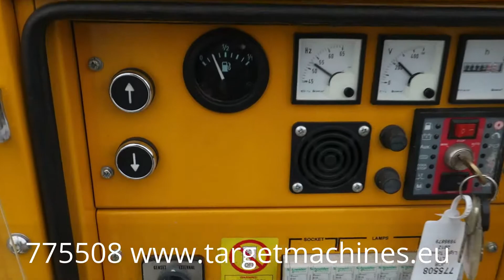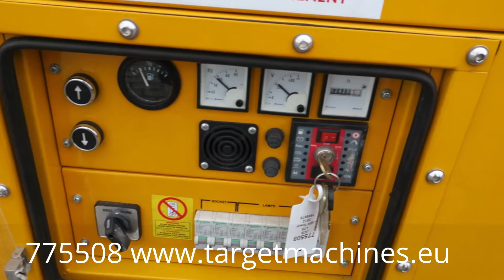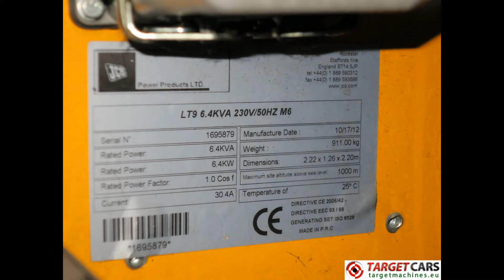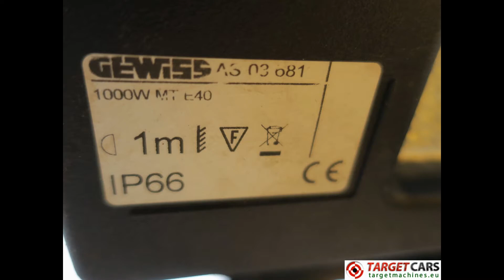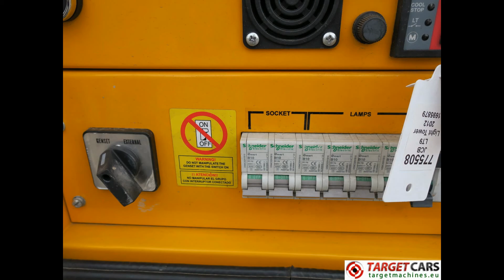775508 JCB LT9 MOBILE LIGHTNING TOWER LT-9 TOWER LIGHT 900CM W/GENERATOR 230V 2012 2429H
775508 JCB LT9 MOBILE LIGHTNING TOWER LT-9 TOWER LIGHT 900CM W/GENERATOR 230V 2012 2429H